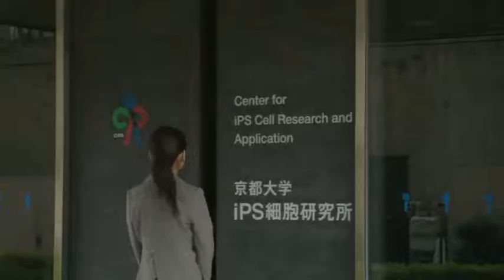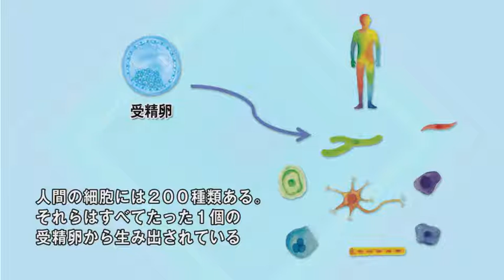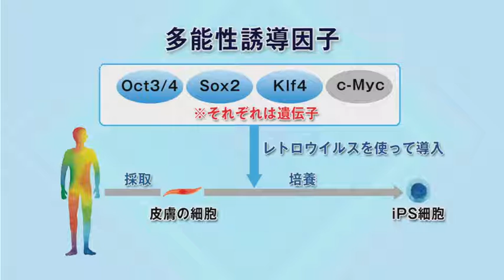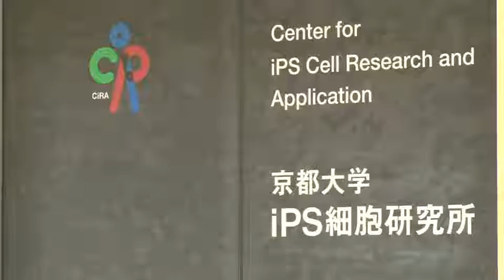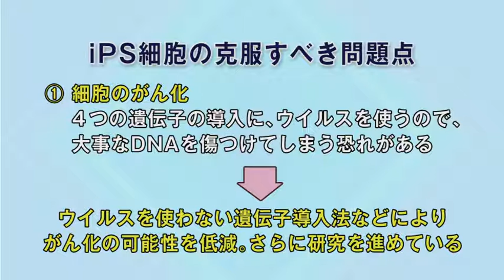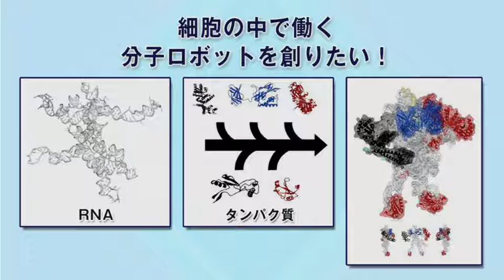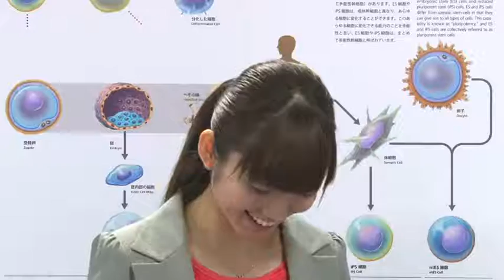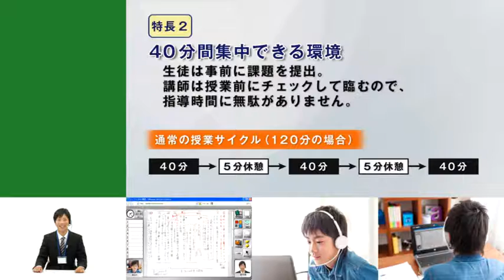WAOサイエンスパーク 「iPS細胞がわかる！」京大齊藤准教授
京大・山中教授のノーベル医学生理学賞受賞で脚光を浴びるiPS細胞。
それは、これからの医療をどう変えるのか、iPS細胞の基礎と未来を
京都大学iPS細胞研究所・齊藤博英准教授に聞きました。
世界で"一番わかりやすい"３０分のインタビューです。